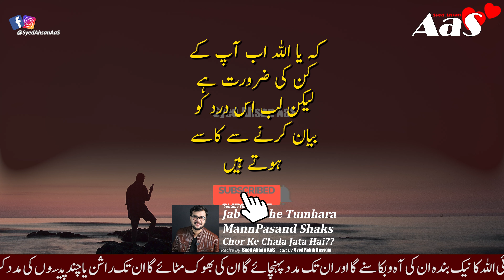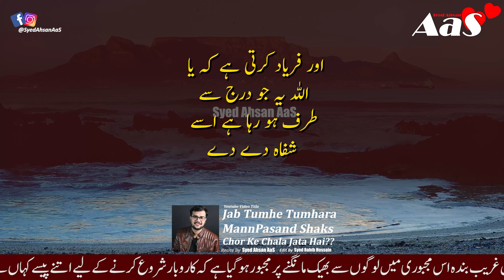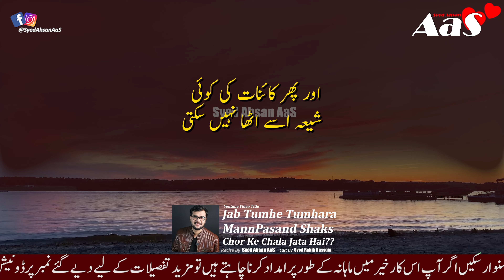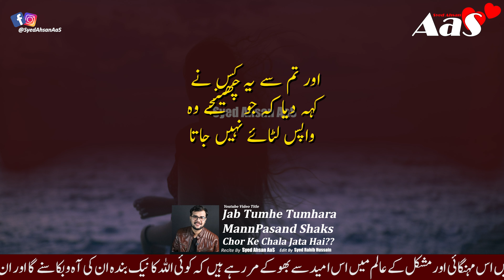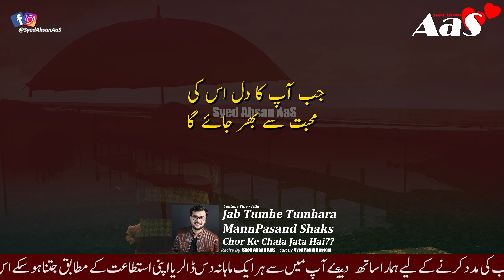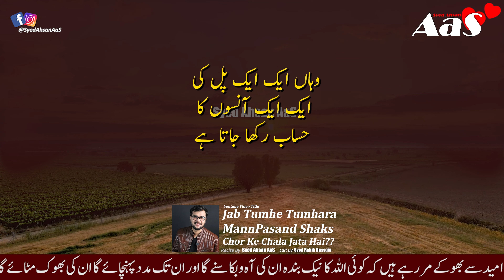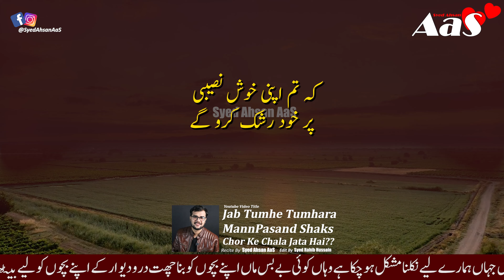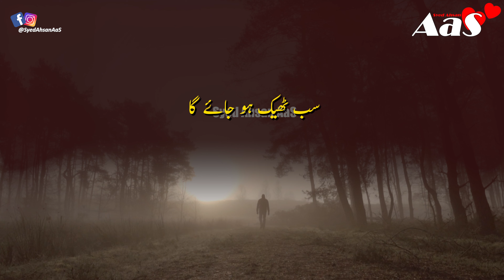Jab Tumhe Tumhara MannPasand Shaks Chor Ke Chala Jata Hai?? || Syed Ahsan AaS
Use Headphones
Jab Tumhe Tumhara MannPasand Shaks Chor Ke Chala Jata Hai??

جب تمہیں تمہارا من پسند شخص
چھوڑ کر چلا جاتا ہےاور تم اُسکی
 یاد میں دن رات روتے رہتے ہو؟

Jab Tum Bebasi Ka Rona ALLAH ke Samne Rote Ho??